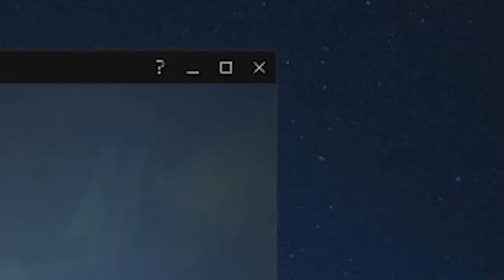اختبار العين السائدة - ليق اوف لجندز